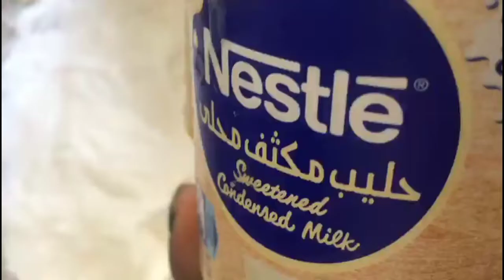Oreo Ice cream | Oreo Shake oreodessert thelittlethingsmalus ഒറിയോ ഐസ്ക്രീം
3 ingredient Oreo ice cream
and shake using ice cream